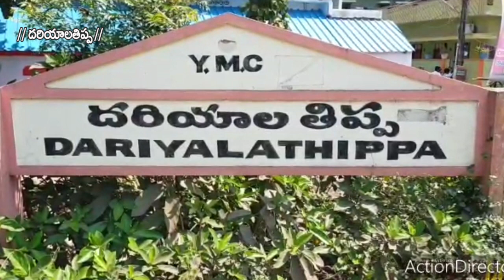ఎన్.రంగస్వామికి మద్దతుగా దరియాలతిప్ప గ్రామంలో కూటమి అభ్యర్థులు ఇంటింటా ఎన్నికల ప్రచారం...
skyvision news ఎన్డీఏ కూటమి అభ్యర్థి ఎన్.రంగస్వామికి మద్దతుగా దరియాలతిప్ప గ్రామంలో కూటమి అభ్యర్థులు ఇంటింటా ఎన్నికల ప్రచారం...యానాం ఎన్.ఆర్.కాంగ్రెస్ అధ్యక్షుడు మల్లాడి శామ్యూల్, పోనుగమట్ల విష్ణుమూర్తి, బిజెపి ప్రతినిధులు తిరుకోటి భైరవ స్వామి, కనకాల రామదాసులు గ్రామంలో ఇంటింటా ప్రచారం..